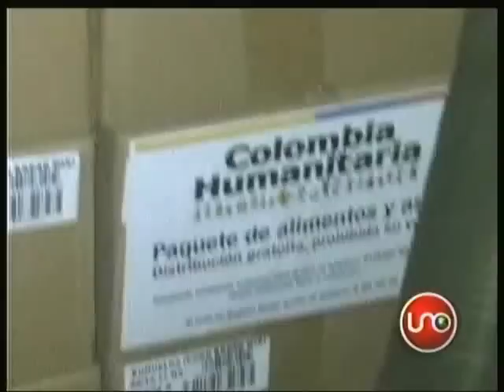Denuncian a alcalde de Cartago como responsable del desvío de ayudas